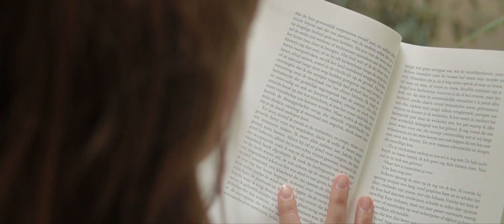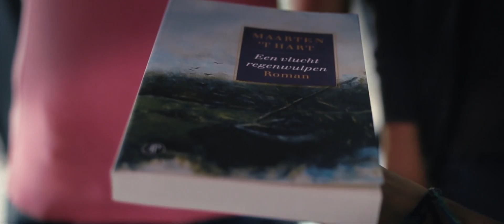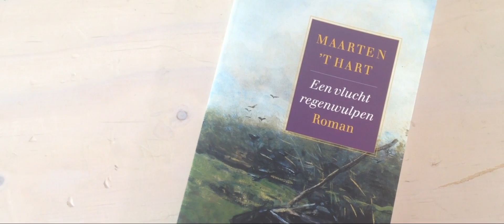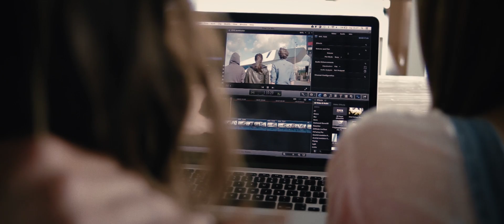Zo maak je een boektrailer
Hoe maak je een goede boektrailer? MovieZone van EYE helpt je op weg. Wil meer weten over film? Kijk dan op